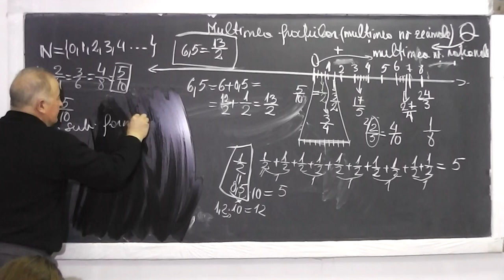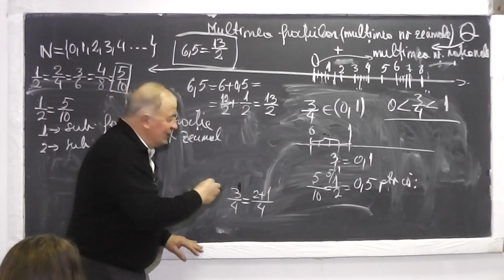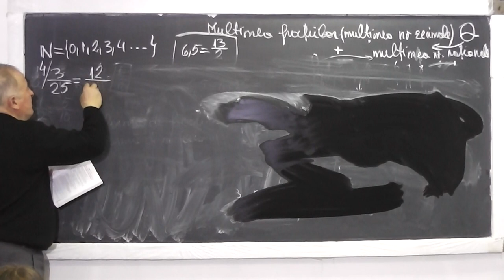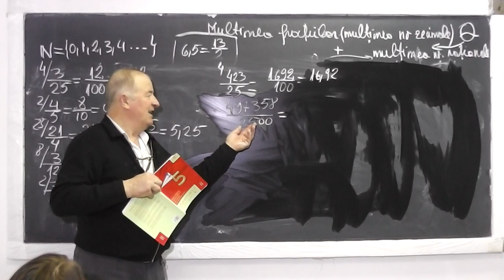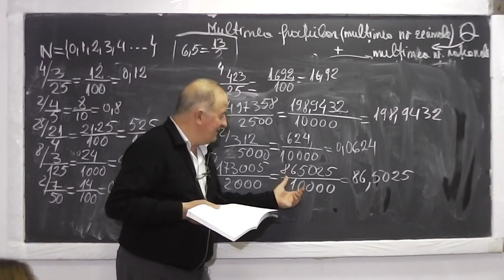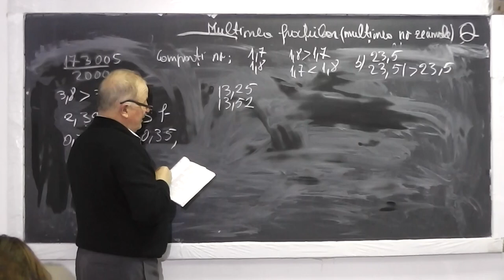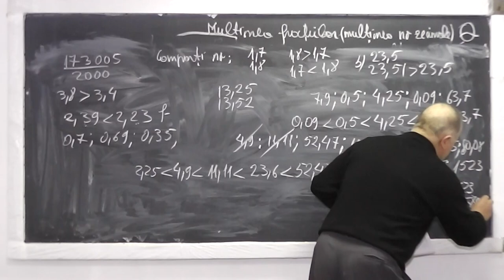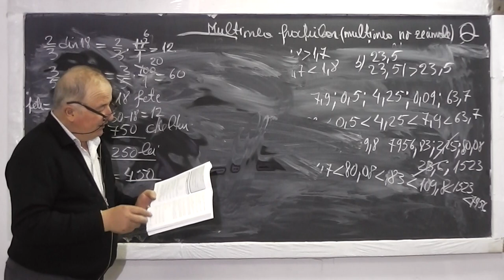2/2 Lectia 878 - Multimea numerelor rationale Echivalenta dintre fractie si numar zecimal - Clasa 5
Aceste lectii sunt sustinute de voi si daca va sunt utile, as aprecia un Like, Share, Comment - In aceasta lectie de matematica pe care o puteti vedea in direct si pe introducem pe intelesul vostru multimea numerelor rationale Q, vedem echivalenta dintre fractie si numar zecimal si facem diferite transformari dintr-o forma in alta.